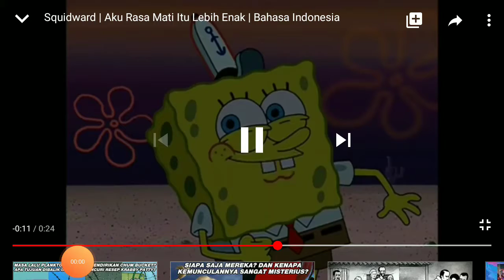Aku rasa mati itu lebih enak